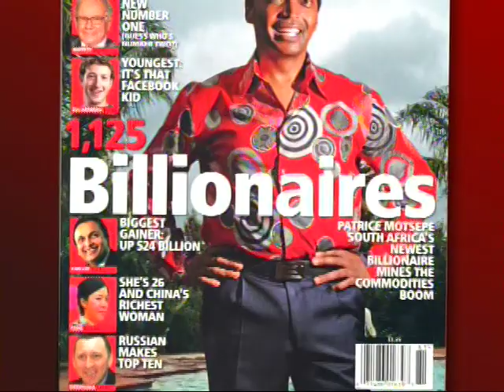Jeffrey Sachs on CBC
Jeffrey D. Sachs discusses foreign aid, successful aid practices, and rebuts aid critics with sound examples of success.